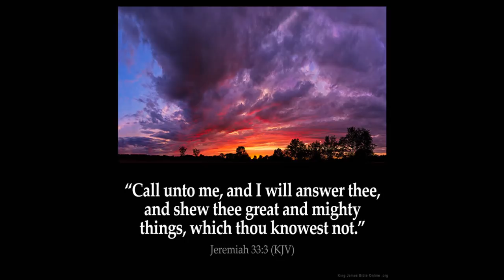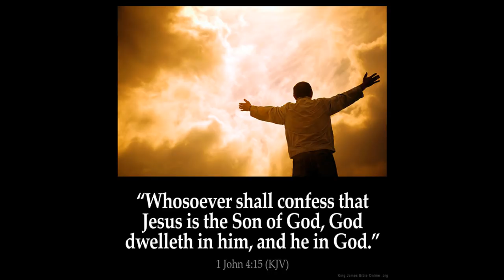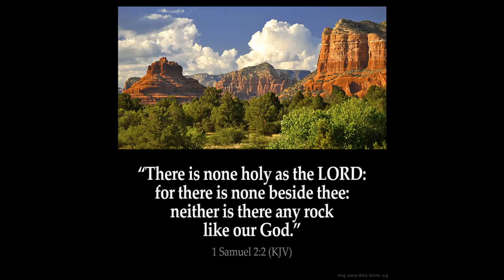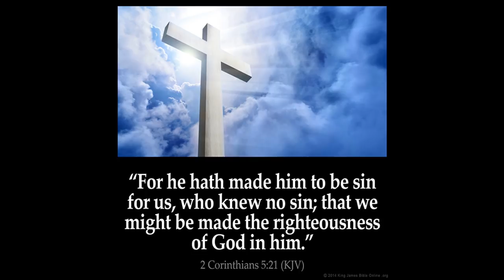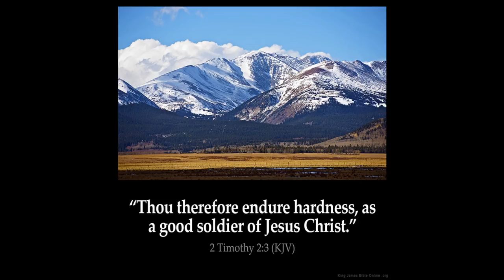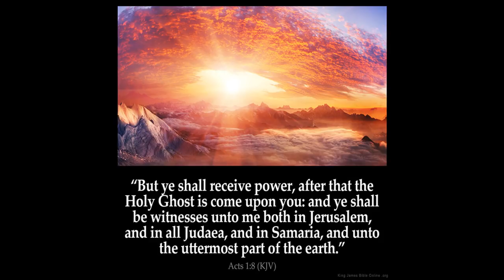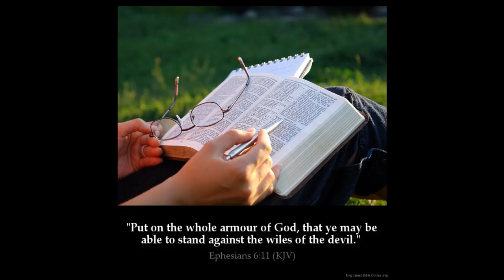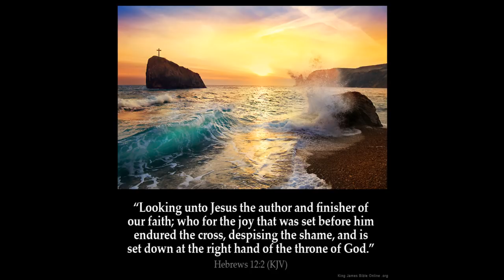Is salvation for everyone? Part 1 - NO it is exclusive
Romans 9:13  -  As it is written, Jacob have I loved, but Esau have I hated. (Sorry blacks whites are not always Esau)

Malachi 1:3 And I hated Esau, and laid his mountains and his heritage waste for the dragons of the wilderness.

Obadiah 1:18 And the house of Jacob shall be a fire, and the house of Joseph a flame, and the house of Esau for stubble, and they shall kindle in them, and devour them; and there shall not be any remaining of the house of Esau; for the LORD hath spoken it.